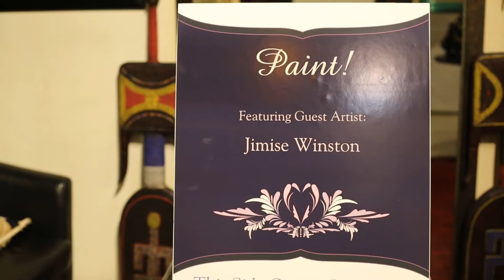Lady's Sip & Paint @ Serengeti Gallery, with Jimise WInston!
This Valentine's day, we got together to create beautiful art and share sisterlove. Thanks for attending Sip and Paint 2017 at Serengeti Gallery.